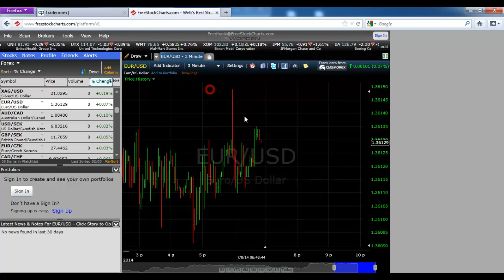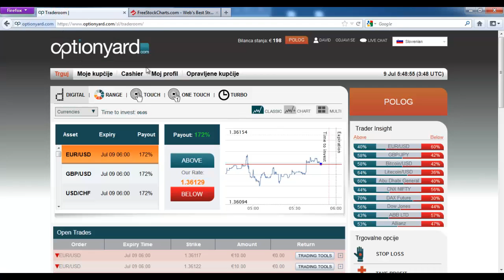OptionYard Binary Možnosti Trading živo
Naredili smo preveč ocene o Binary Možnosti posredniki v tem konkurenčnem področju, da ne moremo niti računati, vendar nismo nikoli pretresen količino trgovati sredstev, kot so, ko smo pregledali Optionyard. Njihova spletna stran izpolnjuje naše strokovne trgovce s svojo inovativnostjo in elegantnim dizajnom. Posebej smo zelo cenim prizadevanja za zmanjšanje tveganja trgovca.

Vas zanima še? Začnimo našo polno živo trgovanje pregled Optionyard zdaj!
platforma za trgovanje
Območje, Digital in Touch 3 vrste ponujenih možnosti, ki so na voljo na Optionyard.Majhen minus je dovoljeno Optionyard zaradi pomanjkanja izobrazbe smernice v podrobnostih. Čeprav so pojasnila že obstajala, saj ne izstopajo in, kot je opisano kot pričakovanja, tako da ne moremo izpostaviti razlike med različnimi vrstami Binary Možnosti trgovanj enostavno

Maksimiranju metode koristi ponujenih na Optionyard imajo drugačno ime, v primerjavi z drugimi posredniki, čeprav so precej podobni. "Zapri" in "Razširi" sta edinstveni lastnosti, da konča svoje trgovine prej ali pozneje od prvotnega izteka časa. Na splošno so te izbire velja za enega izmed najbolj prilagodljivih funkcij, v tem trenutku v platformi Optionyard, kar je zelo preprost za uporabo in enostaven za uporabo.

Trenutno je 60-sekundni je najhitrejši način za pridobivanje dobička, čeprav so nekateri gospodarski subjekti upoštevati to možnost v celoti odvisna od lucks. To je zelo podoben prvotni Call / Put in traja natanko eno minuto, da razkrije rezultate. Hitro, enostavno in majhno minimalno vloženega zneska, ampak ko enkrat napovedati pravilno, bo vaš denar izginil pred svojim realizacijo.

Minimalna zahteva polog za začetek trgovanja z OptionYard je $ 200, to je enako kot na drugih pomembnih borznih posrednikov, kot traderush ali stockpair.

binary options, options, binary options trading